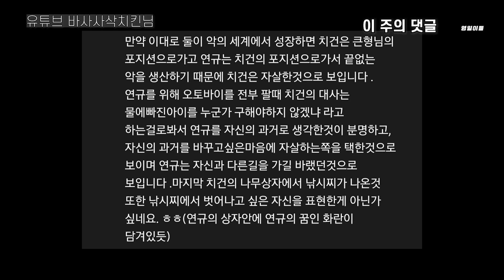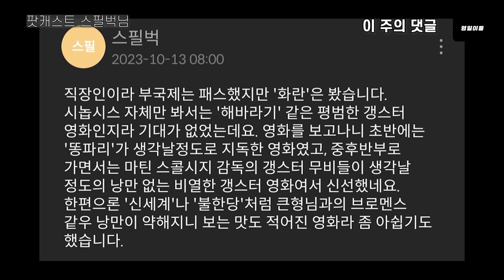[그대들은 어떻게 살 것인가] 재미있게 살겠습니다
영일이들 팟빵 FULL 버전

 [영]화가 [일]상인 [이]십대들, 영일이들!

+ 자막은 CC를 켜주세요!

0:00 이 주의 댓글 - 유튜브 바사사삭치킨님
2:20 이 주의 댓글 - 팟캐스트 스필벅님
3:35 이 주의 댓글 - 유튜브 남이 캐님
3:52 그대들은 어떻게 살 것인가 & 평점
5:19 평점 테러
6:52 개연성
7:56 영화 개요
9:38 첫 장면
11:08 마히토의 아버지
12:31 고전 동화
14:33 못생긴 왜가리
15:43 키리코의 활
17:18 이성현의 습관
18:14 순환, 운명, 둔갑
25:34 나를 배우는 자는 죽는다
27:56 순환과 키리코
28:49 와라와라
30:02 중후반부 줄거리
32:13 큰할아버지
33:21 13개의 돌
34:22 무너진 탑
37:10 돌
39:00 결말

41:36 플라워 킬링 문
- 42:12 동물적인 영화
- 45:48 오스카 가능성
- 48:48 아쉬운 점

51:16 너와 나
- 51:31 세월호 소재
- 54:00 연출
- 57:37 세미가 죽어가는 과정을 그렸다
- 59:42 새드 엔딩

1:03:14 우리의 하루
- 1:03:41 제목의 의미
- 1:06:32 상원의 이야기가 의주의 상상이 아닐까
- 1:08:58 모르겠다

1:10:18 한 줄 평
1:11:01 다음 주 영화